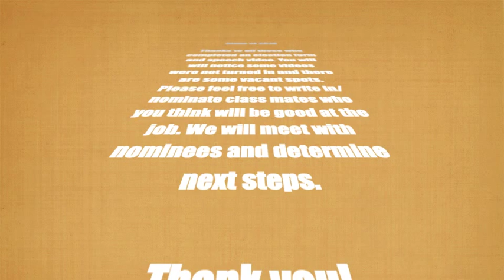OC Junior Class Elections 2015